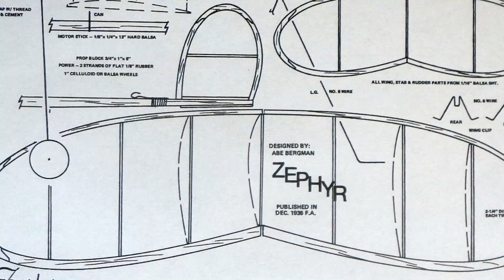The Zephyr - joy at ROG free flight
Three same R.O.G. (Rise Off the Ground) rubber powered free flight models covered in different butterfly colors. Span 15"/38cm.
Designed in 1936 by Abe Bergman. Plan drawn in 1979 by Al Patterson.

Different than in the plan:
All round formers are laminated from 0.8mm Balsa strips.
The fuselage is reinforced with bamboo at the top and bottom.

The balsa propellers are carved according the plan but covered with fiberglass fabric for reinforcement.

On longer flights with longer rubber band, the risk of flying away is high, because no DT ( Dethermaliser).

More information about rubber band powered model aircraft in Switzerland